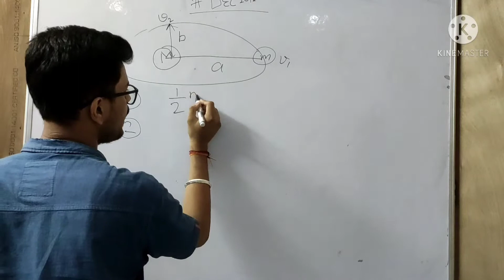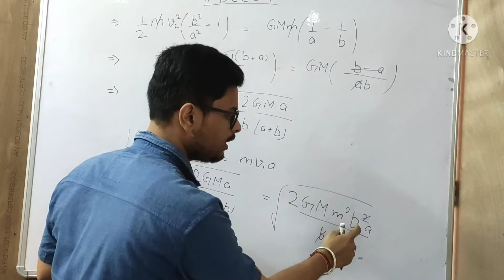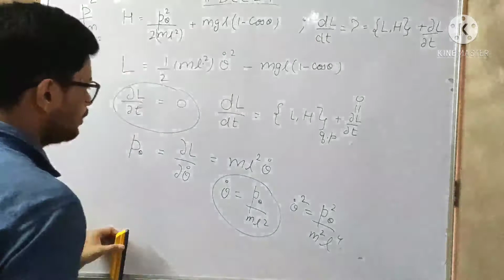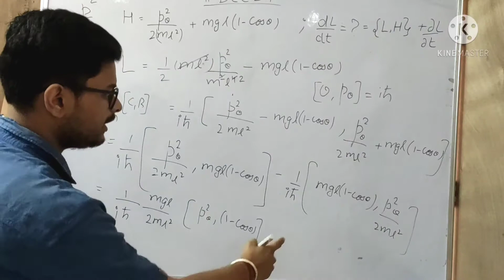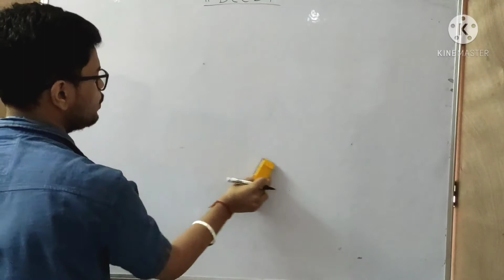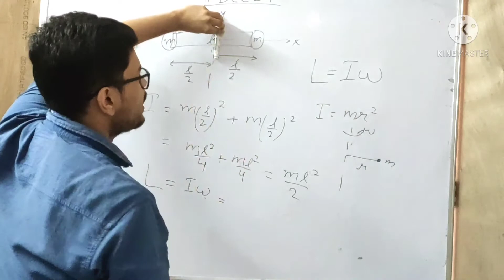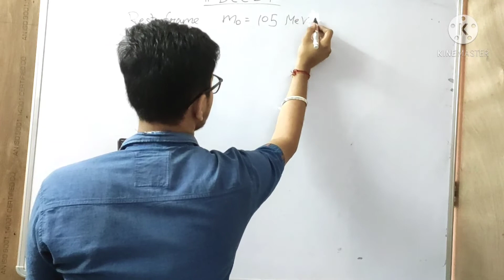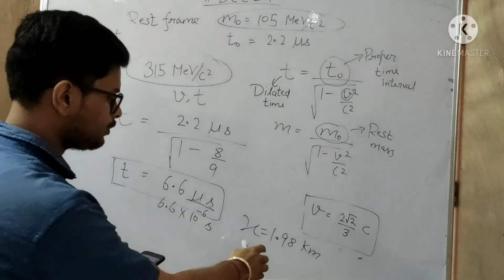PART 2 | NET JRF DEC 2012|PYQS OF CLASSICAL MECHANICS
This channel will share videos regarding must do topics that are most important topics of classical mechanics in upcoming days for exams like  NET-JRF,GATE,JEST,TIFR etc.
LINK FOR TOPICS:-
I will upload topics :- Small oscillation, Lagrangian , Hamiltonian and their conversion , Equation of motion from Lagrangian , Poisson Brackets , Canonical Transformation , Generating functions , Frequency of Normal modes , Central forces , Virial Theorem , Central forces , Special theory of relativity , Phase space trajectory, and their previous year questions.
These topics will help in upcoming exams like NET JRF JUNE 2021 , JEST 2021 etc.
 CSIR NET JRF JUNE 2021
NET JRF PHYSICAL SCIENCE JUNE 2021
JEST 2021
JEST 2021 SYLLABUS
TIFR 2021 SYLLABUS
CLASSICAL MECHANICS FOR NET JRF PHYSICAL SCIENCE JUNE 2021
NET JRF JUNE 2021
NET JRF SYLLABUS 2021
EMT FOR NET JRF JUNE 2021
SHORT TRICKS FOR NET JRF JUNE 2021
SHORT TRICKS FOR CLASSICAL MECHANICS HELPFUL FOR JRF JUNE 2021
HOW TO SCORE MARKS IN CLASSICAL MECHANICS NET JRF JUNE 2021
HOW TO ATTEMPT CLASSICAL MECHANICS PART OF EXAM NET JRF JUNE 2021 JEST 2021
SERIES OF LECTURE FOR CLASSICAL MECHANICS HELPFUL FOR NET JRF JUNE 2021 , JEST 2021
Poisson Brackets WITH PYQS
 Canonical Transformation WITH PYQS
 Generating functions WITH PREVIOUS YEAR QUESTIONS
VIRIAL THOERM CONCEPTS
VIRIAL THOERM QUESTIONS
COMPLETE EXPAINATION OF CONSTANTS OF MOTION FROM CLASSICAL MECHANICS WITH PYQS OF JRF 2021,JEST2021,TIFR,GATE
HAMILTONIAN AS A CONSTANT OF MOTION REPRESENTING TOTAL MECHANICAL ENERGY.

QUESTIONS DISCUSSED ARE :-
5. A planet of mass m moves in the gravitational field of the Sun (mass M). If the semi-major and semi minor axes of the orbit are a and b respectively, the angular momentum of the planet is
6. The Hamiltonian of a simple pendulum consisting of a mass m attached to a massless string of length l is
H= p^2/2ml^2 + mgl(1- cos ●)
If L denotes the Lagrangian,  then the value of dL/dt is
7. Which of the following set of phase-space trajectories is not possible for a particle obeying Hamilton's equations of motion?
8. Two bodies of equal mass m are connected by a massless rigid rod of length l lying in the xy-plane with the centre of the rod at the origin. If this system is rotating about the z-axis with a frequency w then its angular momentum is:
9. The muon has mass 105 MeV/c² and mean lifetime 2.2 us in its rest frame. The mean distance traversed by a muon of energy 315 MeV/c² before decaying is approximately: